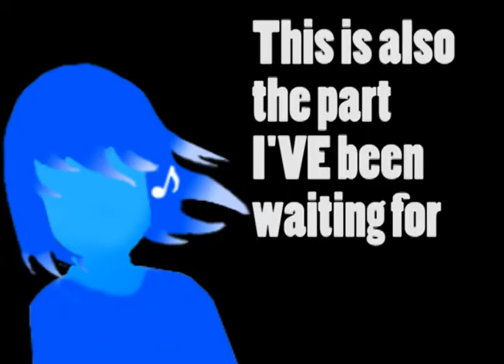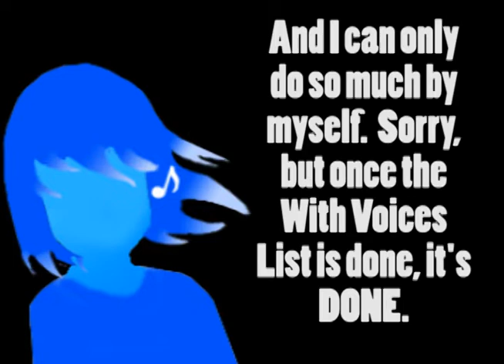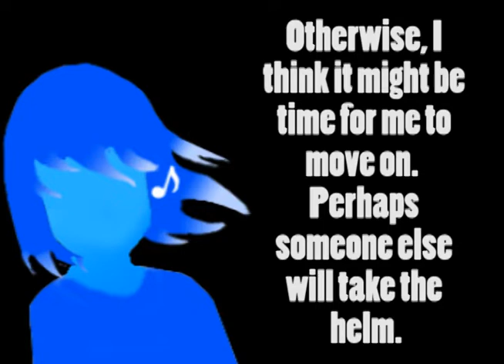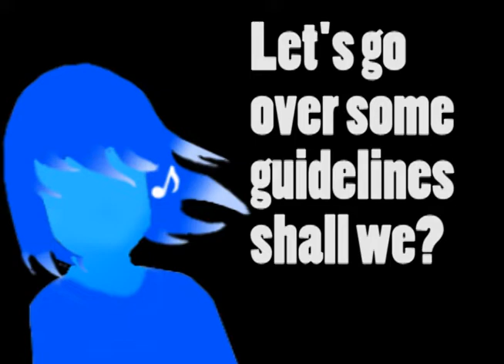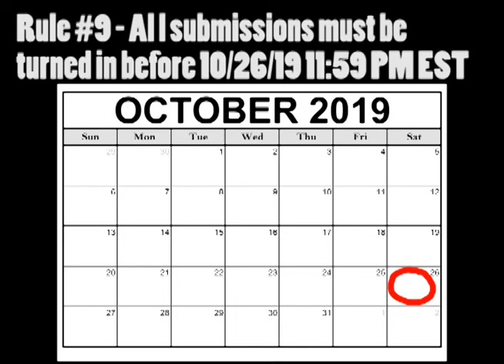Voting Time #4 and MORE! [CLOSED]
The Witch's House with Voices is done and buried.  Undertale with Voices is starting to finish up as well.

So now we hold a Voting Time to determine which series will be the next one to get the With Voices Treatment:

Voting Time ends in November.  The OTMA Bonus Episode Extravaganza ends on October 26th.  Don't delay, get on these today!